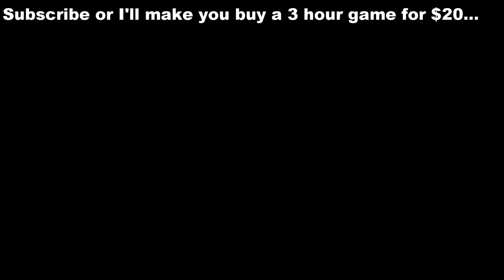BLOOD, BULLETS, BANANAS!!! The Strangest game I’ve ever played, My Friend Pedro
Wow My Friend Pedro is weird! I was anticipating it ever since E3 2018, when they first announced Pedro.

I really enjoyed My Friend Pedro, the game play was phenomenal; however, the game was only 3 FREAKING HOURS. They have NO right charging $20 for a 3 hour game, no endless, arcade, or co-op modes, just the story that takes 3 hours to beat...

All music in the video is from the My Friend Pedro Soundtrack...

GAME: My Friend Pedro!